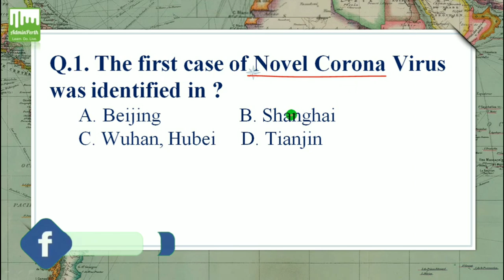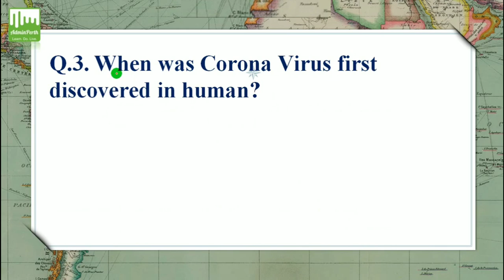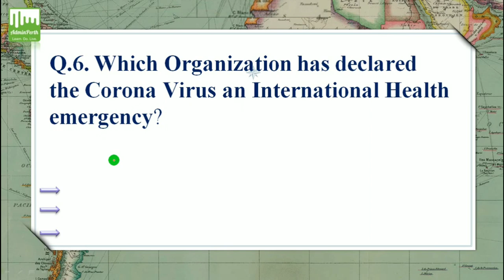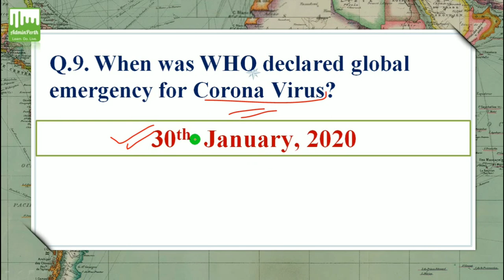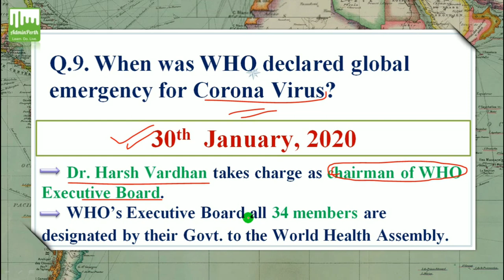কৰ'ণা ভাইৰাছ ||Corona virus questions for Lakhimpur medical college exam|| gk for Assam police exam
Topic covered:
1. Coronavirus interview questions,
2. Important questions related to corona virus,
3. Covid 19 questions,
4. Coronavirus questions for government exams,